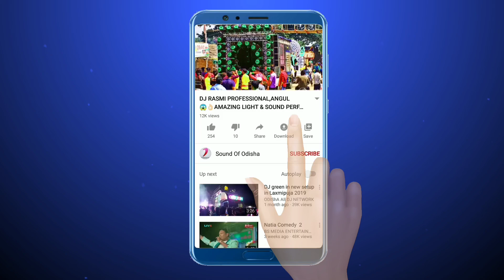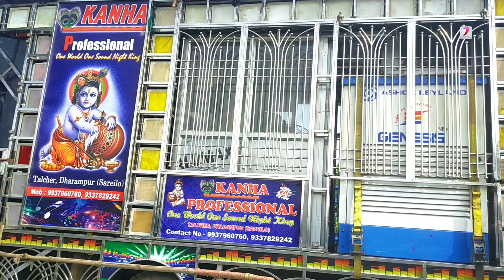DJ R KANHA PROFESSIONAL 😈 HEAVY VIBRATE PLAY | DAY MRG PROG | 4K VIDEO